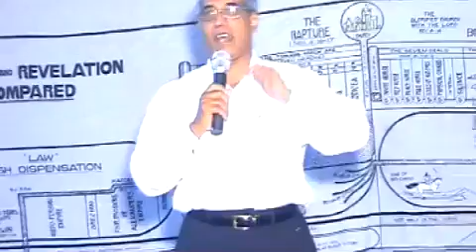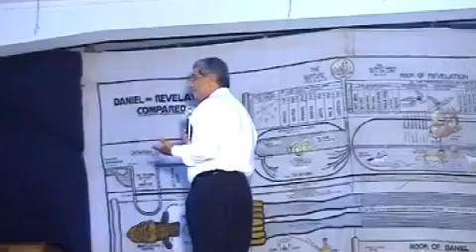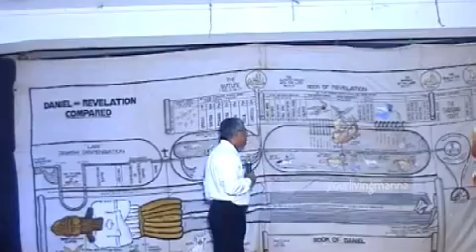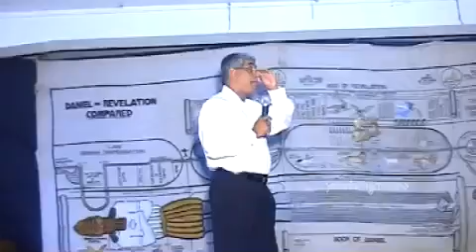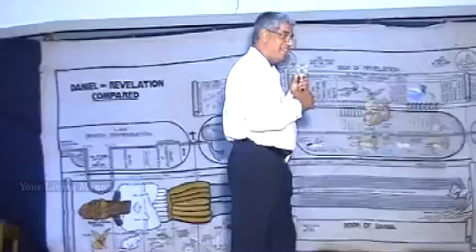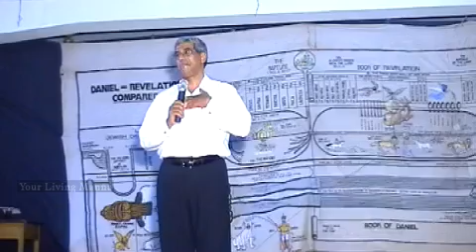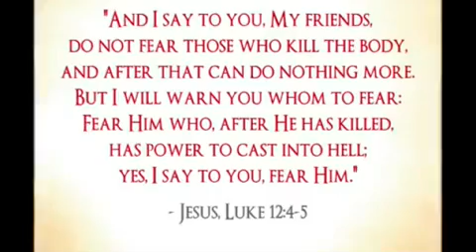വെളിപ്പാട് (2) | Pr. T.J Samuel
This Video is Uploaded For Christian, Biblical And Educational Use Only, Not For Any Monetary Benefits. Malayalam Bible Study
Assemblies of God, Trinity Worship Centre, Kozhikode, Kerala - India